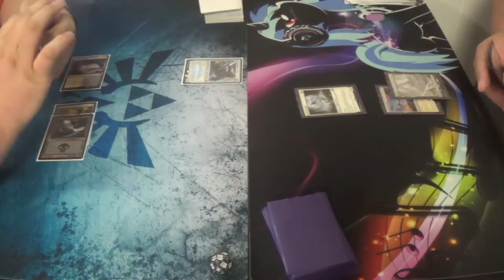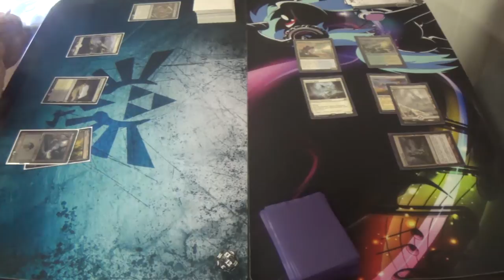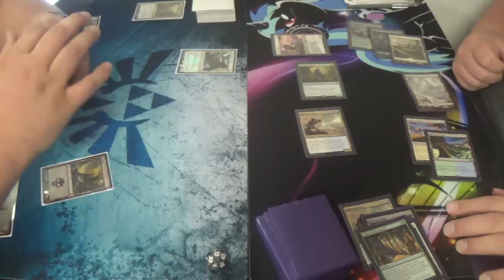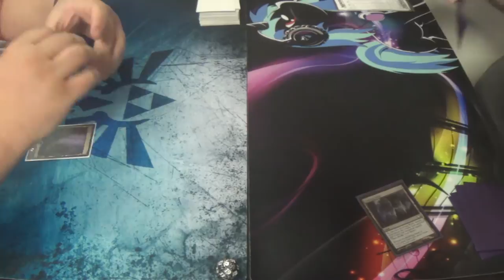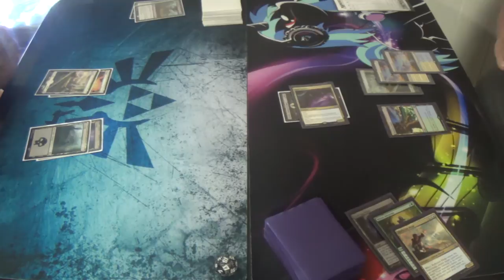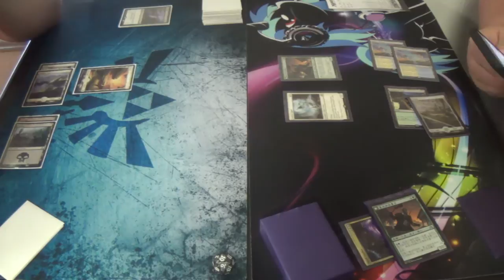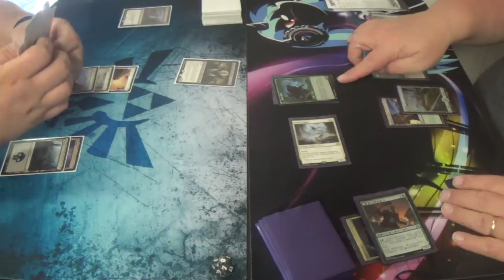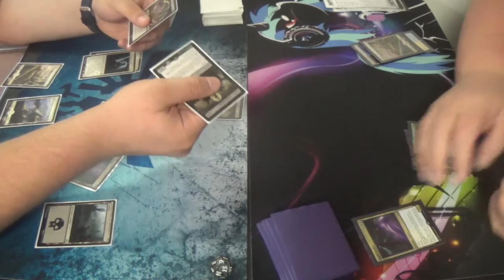Standard Magic (DTK-EMN) — Orzhov Control vs. Bant Company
These were already two of the meta's dominating decks before Eldritch Moon, which gave both of them several new toys with which to play. Given that, let's watch these powerhouses duke it out.

Thanks to our patrons:
Benedetto Diab
Vladictus